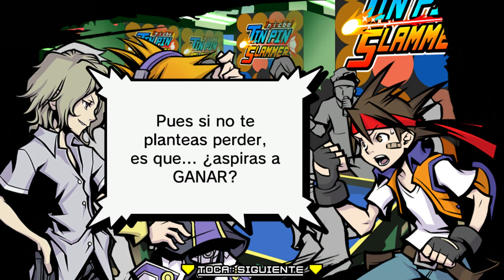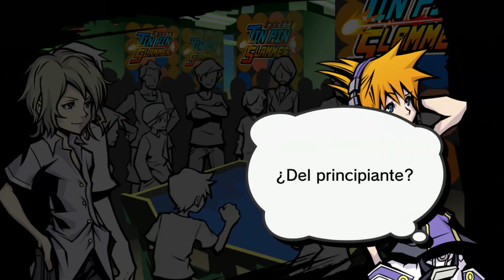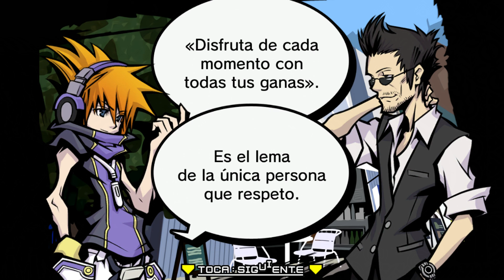The World Ends With You: Final Remix ✨Switch✨ Parte 9 "Jugadores y Premios"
¿Sobreviviré al "dinamicamente" mierdoso uso de los joy-con en otros 7 días?
7 días por delante para hacer frente a los segadores en un juego en el que incluso el propio mundo desea verte desaparecer.
¿Neku dará con la respuesta que le permitirá superar el juego y salvar a aquellos que mantiene a su lado?
¡¡¡¡Dentro Música!
10 años después de su estreno original, TWEWY... sigue siendo una autentica joya.
Es cierto que este port es una chufa, al ser un port directo y sin controles adaptados, no me esperaba otra cosa, el uso de los joy-con es una mi insalvable, pero si dejo a un lado el poco trabajo detrás del port.
Sigo encontrando el juegazo que años atrás me cautivo, una historia profunda realmente hermosa, una música que siempre llevo conmigo en el móvil (jo temazos!!), unos personajes de los que es imposible no enamorarse... Por muy mal que estén las cosas TWEWY siempre sera una joya.
En este "Final Remix" ademas tenemos por primer vez de forma oficial sub esp, los cuales se agradecen. Y sin duda, lo más importante, una nueva historia que sin duda  hará delicias para los fans de TWEWY.
P.D: Solo contamos con el dub inglés...